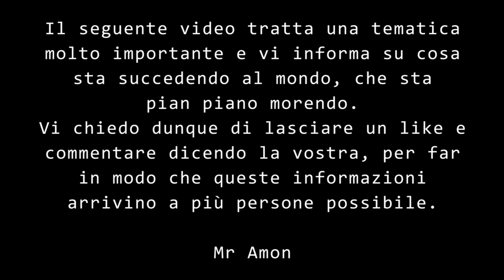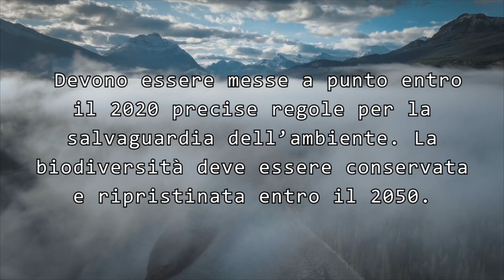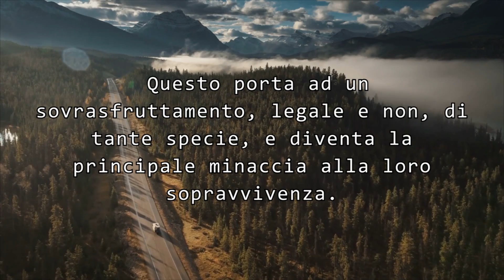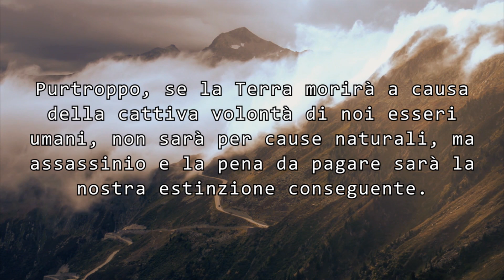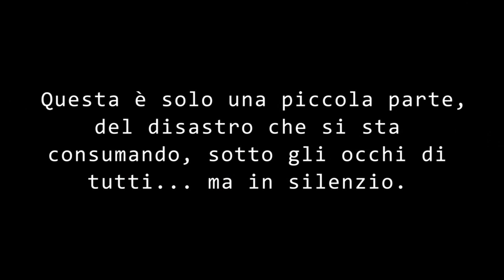IL MONDO STA MORENDO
Il pianeta Terra sta morendo.
Altre curiosità su mramon.it